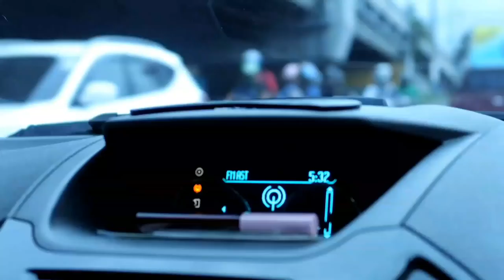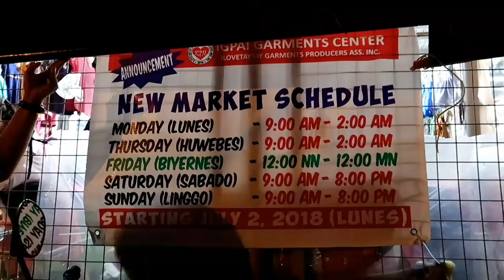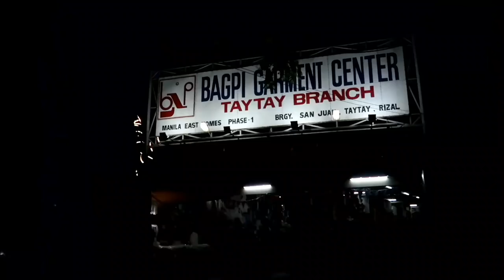VLOG#44: BAGSAKAN SA TAYTAY TIANGGE UBOS PERA! (GRABE! LAHAT MURA!) | Philippines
Hi guys! WELCOME and THANK YOU for coming back to my channel! 😶

YOU'RE WATCHING: VLOG#44: BAGSAKAN SA TAYTAY TIANGGE UBOS PERA! (GRABE! LAHAT MURA!) | Philippines

•PREVIOUS VIDEOS•

COMMENT YOUR FAVORITE HASHTAG.